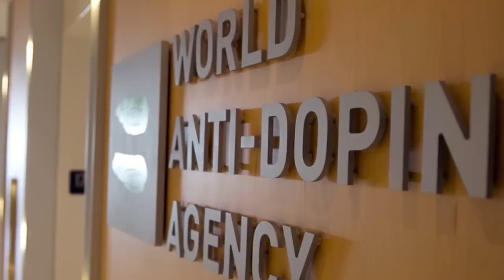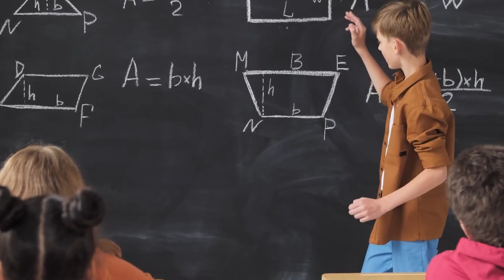Diese Fussballspieler rauchen Gras im echten Leben😱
Es ist unglaublich zu glauben, dass so viele Fussballer tatsächlich Gras rauchen🍁 Stellen dir vor, was sie erreicht hätten, wenn sie das grüne Zeug nie angefasst hätten.
E-Mail für Business Anfragen
Zeitangaben
0:00 - Intro
0:28 - Sportregeln
1:28 - Mesut Özil
2:12 - Gino Coutinho
2:55 - Ibrahim Tanko
3:34 - Wilder Medina
5:08 - Adriano Leite Ribeiro
6:12 - Ende
⛔️WICHTIG⛔️

§ 24.1 UrhG: Ein selbständiges Werk, das in freier Benutzung des Werkes
eines anderen geschaffen worden ist, darf ohne Zustimmung des Urhebers
des benutzten Werkes veröffentlicht und verwertet werden.